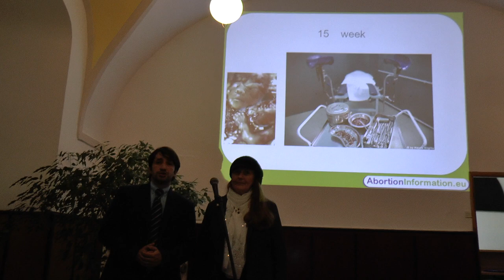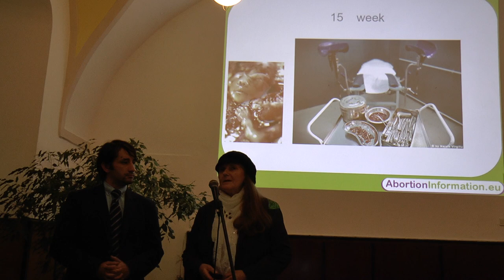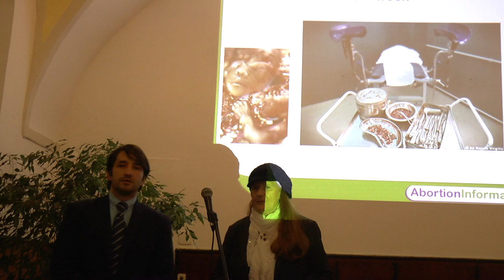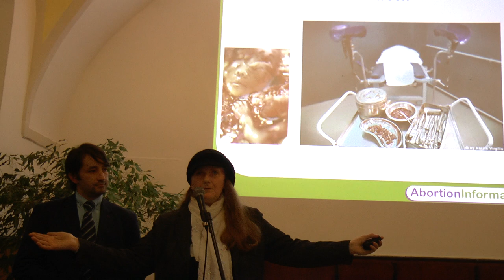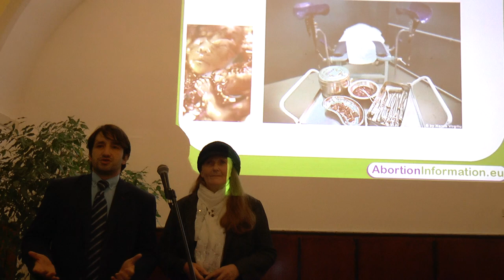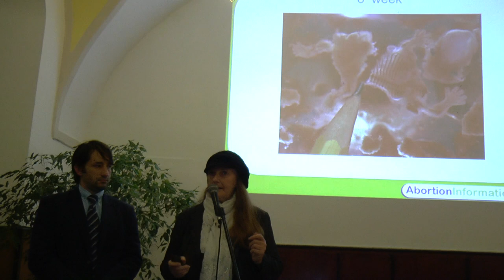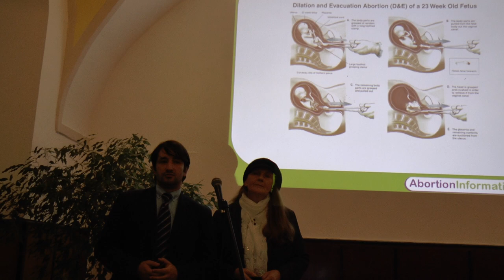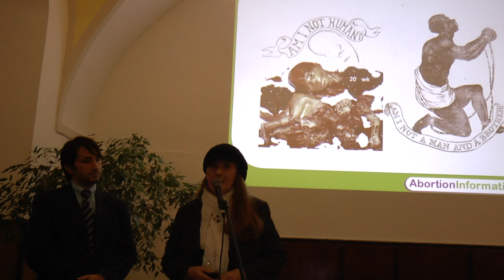Salome Irene van der Wene we Wrocławiu. 19.10.2017 3